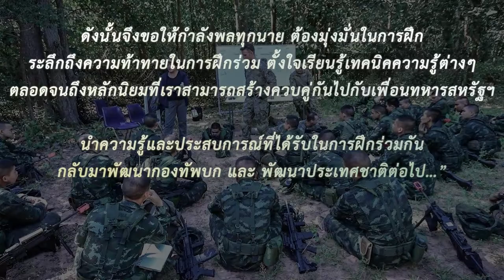ผู้บัญชาการทหารบก ตรวจเยี่ยมให้กำลังใจฝึกเตรียมการ LIGHTNING FORGE 2022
ผู้บัญชาการทหารบก ตรวจเยี่ยมให้กำลังใจกับกำลังพล กองพลทหารราบที่ 4
 ในระหว่างการฝึกเตรียมการ เพื่อเข้าร่วมการฝึกผสมกับกองทัพบกสหรัฐฯ                    ในรหัส LIGHTNING FORGE 2022 ค่ายสมเด็จพระเอกาทศรถ จ.พิษณุโลก  โดยกองทัพบกยังคงให้ความสำคัญกับการฝึกทางทหารเพื่อให้เกิดความพร้อมในทุกมิติ
 ทั้งการฝึกในประเทศและการฝึกร่วมผสมกับมิตรประเทศ ควบคู่ไปกับมาตรการป้องกันโรคโควิด-19 อย่างเคร่งครัด เพราะการฝึกทางทหารถือเป็นภารกิจสำคัญ อีกทั้งยังเป็นการสร้างความพร้อมให้กับกำลังพลของหน่วย ในการปฏิบัติในสภาวะฉุกเฉินต่างๆ